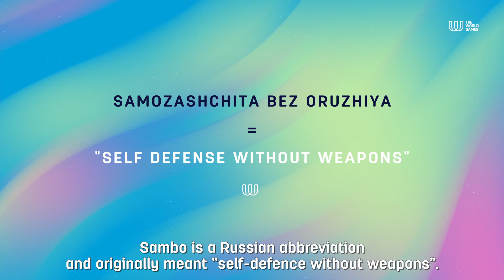A Beginner's Guide to The World Games 2025 - Sambo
The BEGINNER'S GUIDE series presents all sports participating in The World Games 2025 in Chengdu.